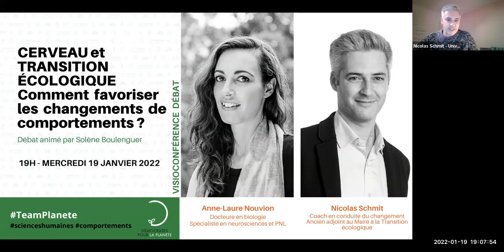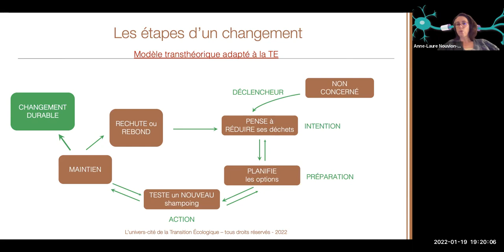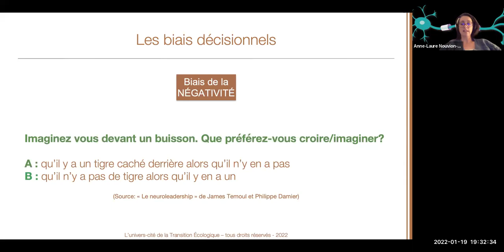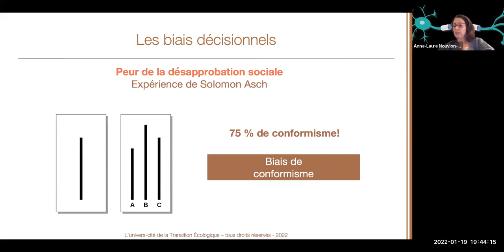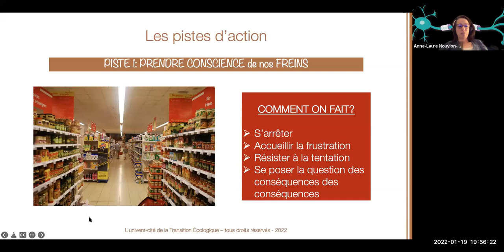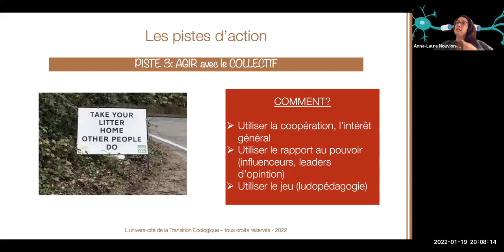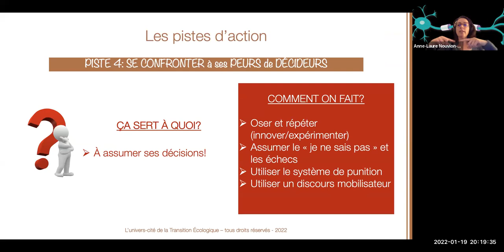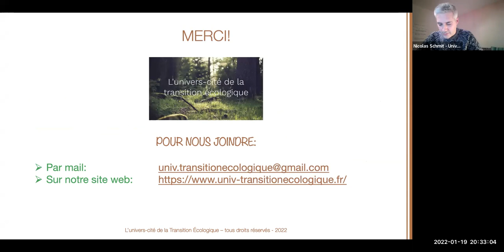CERVEAU et TRANSITION ÉCOLOGIQUE Comment favoriser les changements de comportements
Alors que nous connaissons les causes de la crise climatique et que nous en subissons les conséquences, nous rencontrons des difficultés à modifier durablement nos comportements et nos habitudes. Quels sont les freins qui nous empêchent de changer et quel est le rôle de notre cerveau dans ces résistances ? Quels mécanismes cognitifs entrent en jeu et comment en faire un atout pour agir en faveur de la transition écologique ?

Anne-Laure Nouvion, docteure en biologie, spécialiste en neurosciences et PNL, accompagnée de Nicolas Schmit, coach en conduite du changement, cofondateurs de l'Univers-cité de la Transition écologique, expliqueront pourquoi changer est difficile et présenteront des pistes d’actions pour y parvenir !